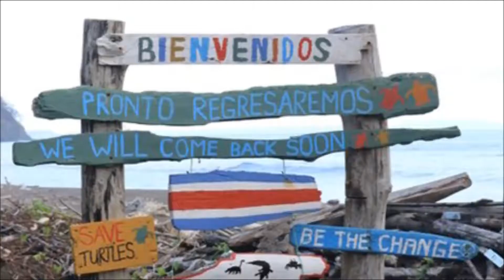PURA VIDA by Helen Babin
Helen Babin's debut novel PURA VIDA set in Costa Rica